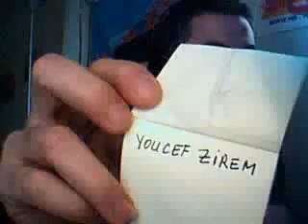Saïd Mekbel. une mort à la lettre. de Monika Borgmann_13_03_2011_hchicha